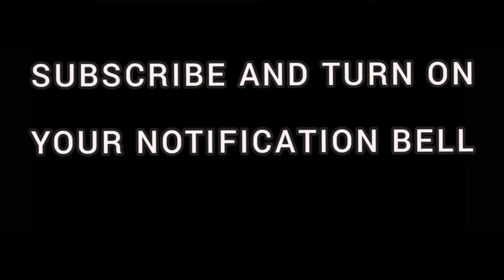What's the Latest on Nairobi Expressway?! Finer construction details to Mlolongo development #2022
This is a video from Imara Daima all the way to Mlolongo.